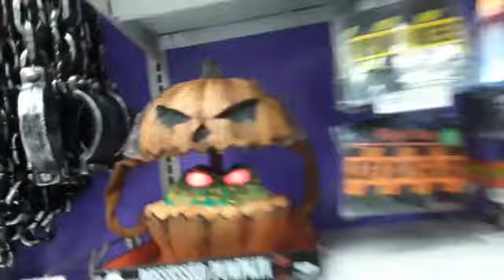party city halloween 2018